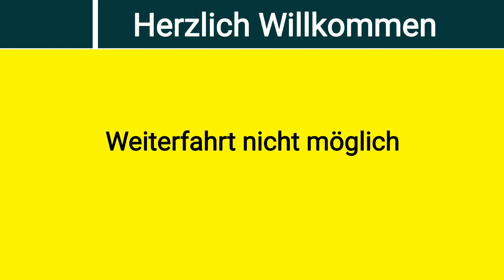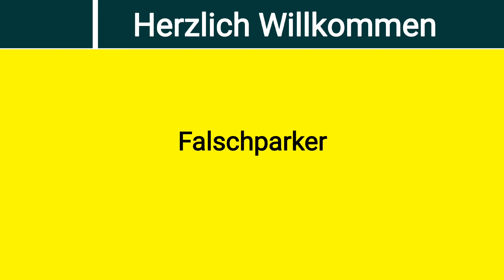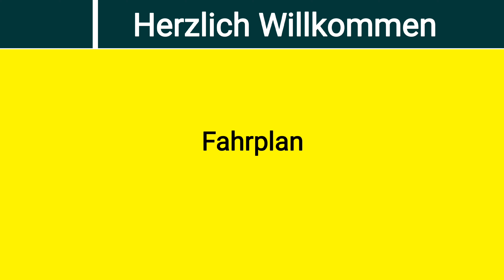[ViP Potsdam] Sonderansagen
Hallo, hier sind Sonderansagen von ViP Potsdam.

0:00 - Weiterfahrt nicht möglich
0:17 - Betriebsstörung
0:30  - Technische Störung
0:50 - Türen
0:59 - Endhaltestelle
1:08 - Falschparker
1:23 - Schienenersatzverkehr
1:42 - Fahrzeugunfall
2:08 - Fahrplan

Stimme: Florian Lachmund

Bitte denke daran: Verwenden Sie dieses Videomaterial nicht ohne meine Erlaubnis!